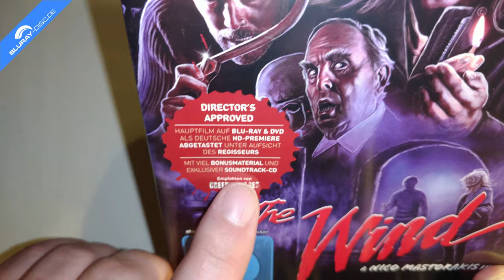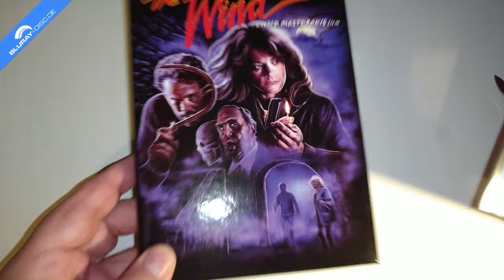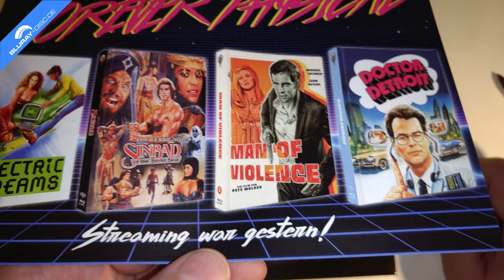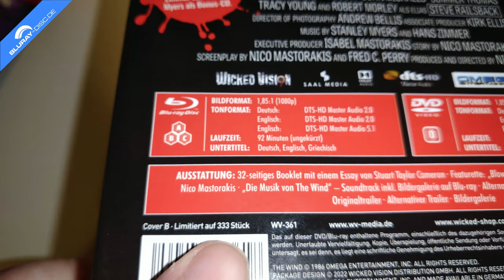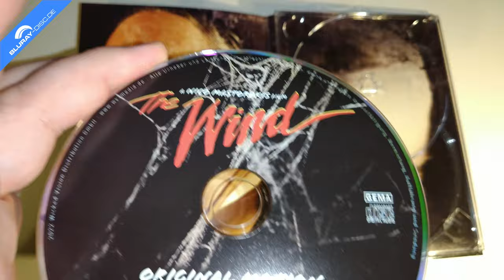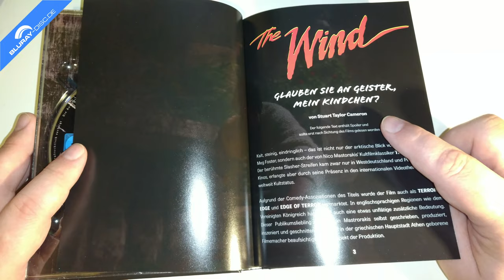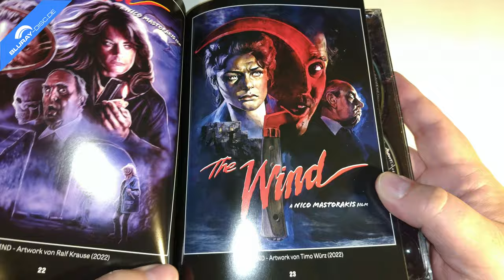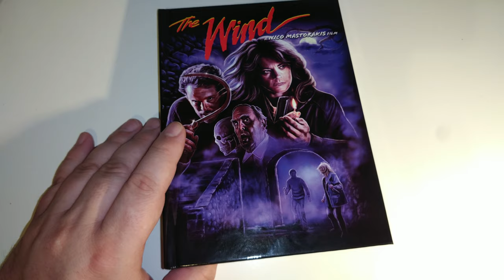Unboxing THE WIND (Limited Collectors Edition) im Mediabook von Wicked Vision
Heute packe ich für euch den amerikanischen Thriller THE WIND aus dem Jahr 1986 aus. Der Film erscheint als deutsche HD-Premiere in drei verschiedenen Mediabooks, die den Film auf Blu-ray Disc und auf DVD enthalten. Zusätzlich befindet sich noch der Soundtrack von Hans Zimmer und Stanley Myers als Audio-CD mit im Set.

Cast: David McCallum, Dina Giannakou, John Michaels, Meg Foster, Mihalis Giannatos, Robert Morley, Steve Railsback, Summer Thomas, Tracy Young, Wings Hauser
Regie: Nico Mastorakis
Sprachen: Deutsch & Englisch dts-HD Master Audio 2.0; Englisch dts-HD Master Audio 5.1
Untertitel: Deutsch, Englisch, Griechisch
Region: A, B, C
Laufzeit BD: 92 Minuten
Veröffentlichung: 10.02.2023